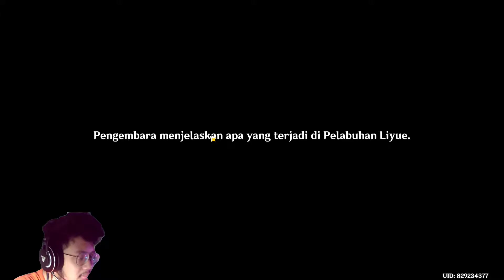Genshin Impact #21 - Archon geo meninggilll huhuhuuhuh 😣😣😭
Terima kasih buat kalian yang udah mampir, tinggalkan like jika kalian suka dengan konten yang aku buat, berikan tanggapan mengenai apa pendapat kalian di kolom komentar, dan pls bgt di sabskrebk ges! :D

Spec PC :
Procie : Intel I5-10400
RAM : 16GB DDR4
GPU : Galax GTX 1650 Super 4GB DDR6
Webcam : MTECH WB500
Keyboard : Rexus Daxa M84 Pro
Mouse : Razer Deathadder Essential